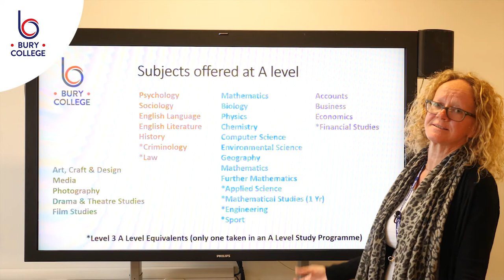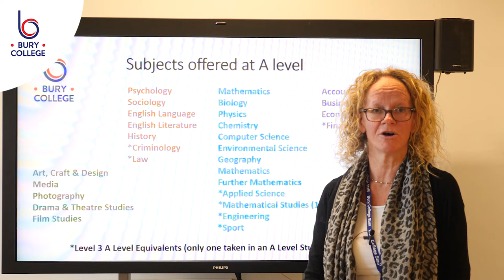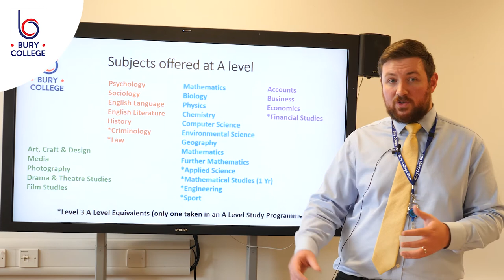A level Overview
Watch our A-level overview to discover if A-levels are the right choice for you.